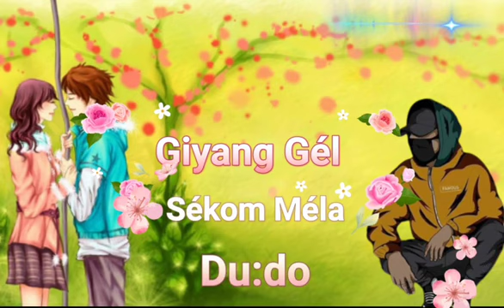March 12, 2023